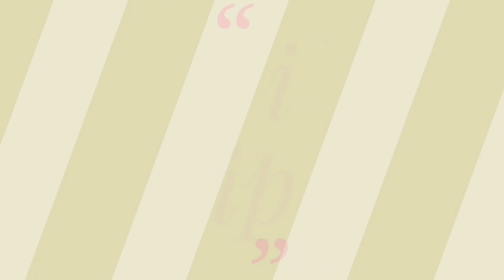khaani episode 31 promo/ khaani last episode promo/khaani last episode teaser/khaani and mir Haadi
Hello friends in this video you will see the khaani episode 31 promo/ khaani last episode promo/khaani last episode teaser/khaani and mir Haadi
Khaani is based on real story.This khaani drama is most favorite for everyone.Khaani drama is almost near to end in this video you will see the khaani  last episode promo or khaani episode 31teaser.
Khaani is drama is very popular.

khaani,khaani and mir haadi,khaani last episode promo,khaani last episode 31,khaani last episode full,khaani episode 31 promo,khaani last episode teaser,khaani geo drama,khaani ost